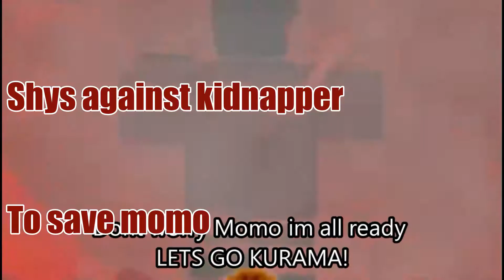Top 5 battles in Shinden a Ninja's Return (SO FAR)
BRUH TELL ME YOUR LIST IN THE COMMENTS DOWN BELOW

pls have fun and respond in the comments pls im lonely man